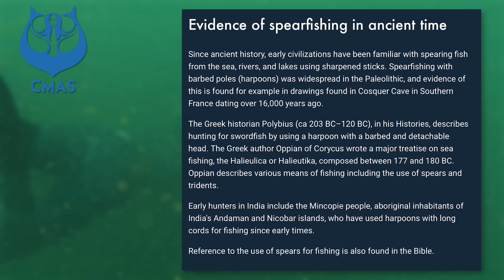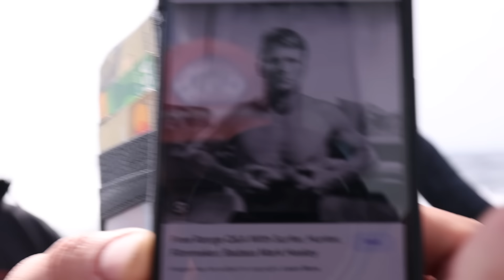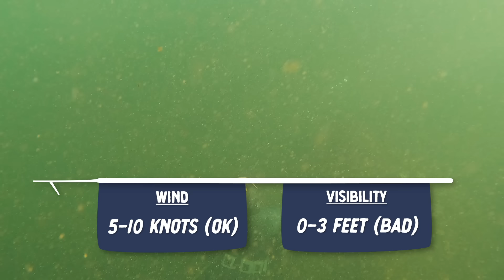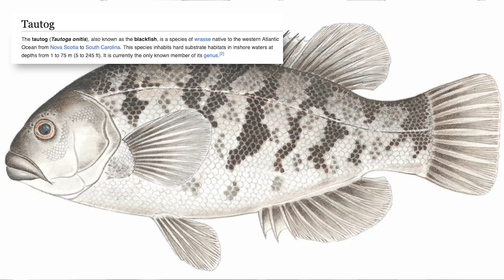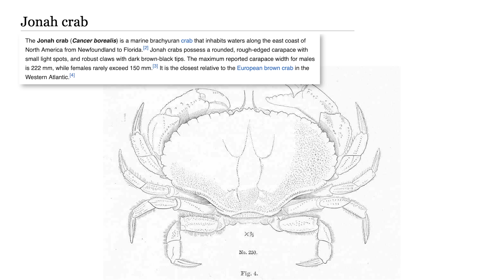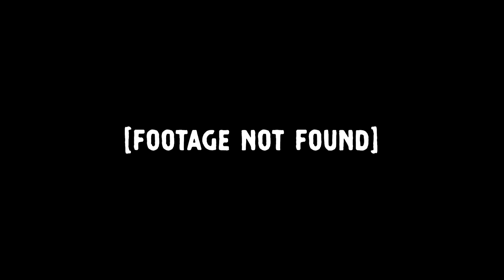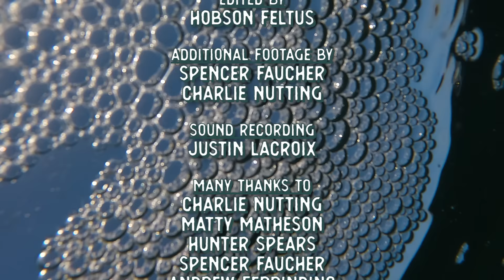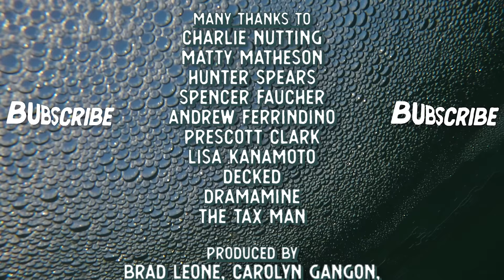Brad & Matty Matheson (The Bear) Go Spearfishing! | Local Legends | Brad Leone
Peanut Butter & Jelly, Batman & Robin, Bacon & Eggs. the most highly anticipated reunion couple BRAD LEONE & MATTY MATHESON ARE BACK!!
After our last noodling adventure down South, me and Matty are rejoining forces to go even deeper this time, in the competent hands of Charlie Nutting -- spearfisherman, marine-life-enthusiast, and Local Legend. We'll lube up our wetsuits, grab some lobsters, suck on some fresh scallops, catch crabs, laugh, scream, (cry?), get wet (pee?)... after we sign our death waivers, of course.
Local Legend Charlie Nutting | @CharlieLikesWater on IG, the YouTubes, and Tik Tok
Canadian Legend Matty Matheson | @mattymatheson

Thanks to our pals and partner Decked! 100% made in the USA. Get DECKED. Get after it!

Shot by: Ian Deveau, Hunter Spears
Edited by: Hobson Feltus
Produced by: Brad Leone, Carolyn Gagnon, Ian Deveau, and Hobson Feltus
Sound Recording: Justin LaCroix
Additional Footage: Spencer Faucher, Charlie Nutting

🦞 SPECIAL THANKS 🦞 to our old & new friends:
Charlie Nutting
Hunter Spears
Spencer Faucher
Andrew Ferrindino
Lisa Kanamoto
Prescott Clark
Justin LaCroix

Local Legends and Makin' It Theme Music | Harrison Menzel @wanderbust
Logo Design | Dylan Schmitz

MB01U9RKZCEX9O4